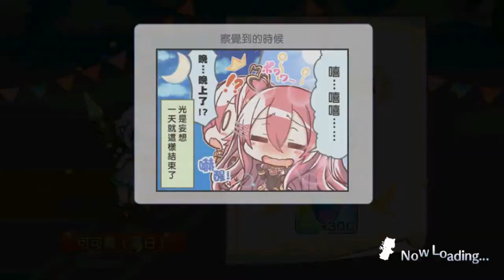《超異域公主連結》【2021公主祭典蘭德索爾盃競賽】